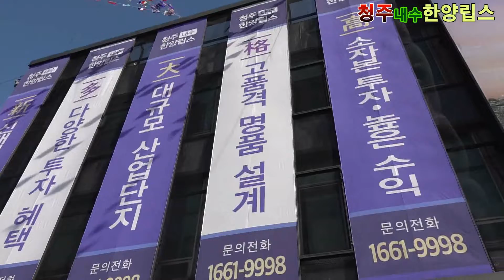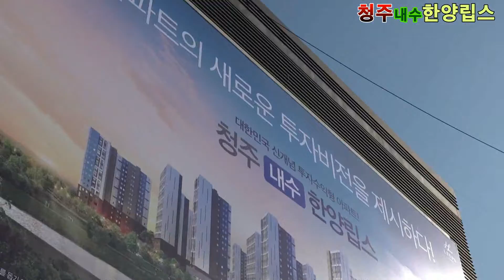가수 우설민 가지마라 예술인아파트분양축하공연 청주내수한양립스 2919 11 30